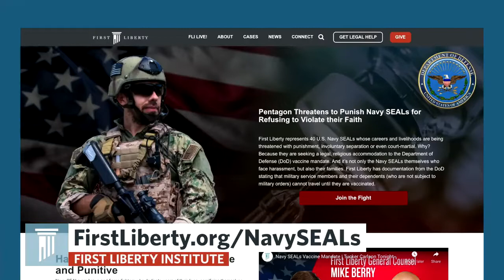The Cost of Denying the Faith of America’s Military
Join Lt. Gen. William G. Boykin as he unpacks the importance of protecting faith and freedom in our military. You won’t want to miss his insights and message to our Navy SEALs.